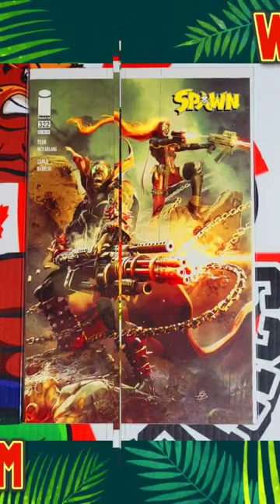comics comicbooks toddmcfarlane mcu image imagecomics spawn undead hellraiser zombie bbc